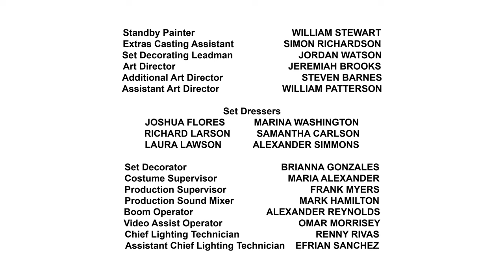NICHOLAS & CHRISTOPHER: THE MOVIE (2016; 2023) Ending Credits!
6 million people who force to learn reservations about culture & religion.

Goodbye! Toodles!

1K Subscribers. We can't do this without y'all. You guys are so
amazing, impressive, fantastic, and enthusiastic YouTubers!
Also, you guys are the best!!!